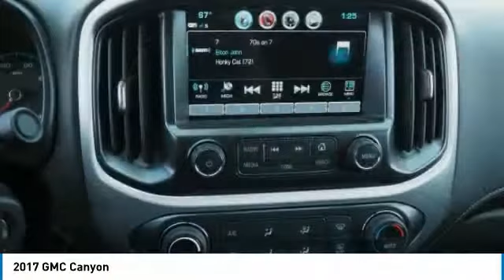2017 GMC Canyon 616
2017 GMC CANYON West Caldwell, NJ
Stock# 616

James Ott Enterprises, LLC d/b/a Ott Miller Chevrolet of West Caldwell
950 Bloomfield Ave

BEDLINER, BACK-UP CAMERA, 4X4, HEATED FRONT SEATS, BLUETOOTH, MP3 Player, KEYLESS ENTRY, SAT RADIO, ALLOY WHEELS.

KBB.com Best Resale Value Awards. Only 9,145 Miles! Scores 24 Highway MPG and 17 City MPG! This GMC Canyon boasts a Gas V6 3.6L/222 engine powering this Automatic transmission. WHEELS, 18  X 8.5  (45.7 CM X 21.6 CM) POLISHED CAST ALUMINUM (STD), TRANSMISSION, 8-SPEED AUTOMATIC (STD), TRAILERING PACKAGE includes trailer hitch and 7-pin connector.

* This GMC Canyon Features the Following Options *
SUMMIT WHITE, SLT PREFERRED EQUIPMENT GROUP includes standard equipment, SEATS, FRONT BUCKET (STD), REAR AXLE, 3.42 RATIO, LICENSE PLATE KIT, FRONT, JET BLACK, LEATHER-APPOINTED SEAT TRIM, GVWR, 6000 LBS. (2722 KG) (STD), ENGINE, 3.6L DI DOHC V6 VVT (308 hp [230.0 kW] @ 6800 rpm, 275 lb-ft of torque [373 N-m] @ 4000 rpm) (STD), BEDLINER, SPRAY-ON, BLACK WITH GMC LOGO, AUDIO SYSTEM, 8  DIAGONAL COLOR TOUCH SCREEN NAVIGATION WITH INTELLILINK, AM/FM/SIRIUSXM with USB ports and auxiliary jack, Bluetooth streaming audio for music and most phones, hands-free smartphone integration, voice-activated technology for radio and phone; and  Shop  with the ability to browse, select and install apps to your vehicle. You can customize your content with audio, weather and more..

* This GMC Canyon is a Superstar! *
KBB.com Best Resale Value Awards, KBB.com Brand Image Awards.

Come in for a quick visit at James Ott Enterprises, LLC d/b/a Ott Miller Chevrolet of West Caldwell, 950 Bloomfield Ave, West Caldwell, NJ 07006 to claim your GMC Canyon!